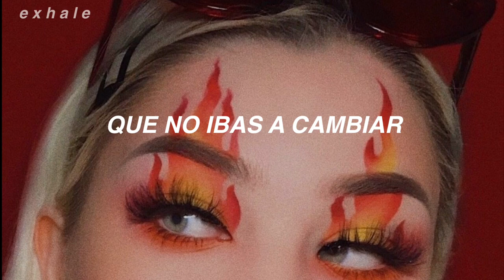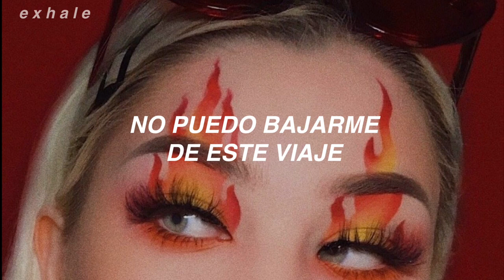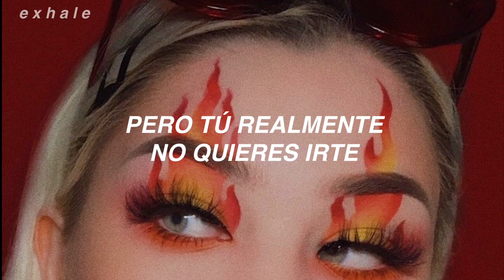Hot N Cold - Katy Perry (Sub. Español)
Hot N Cold - Katy Perry